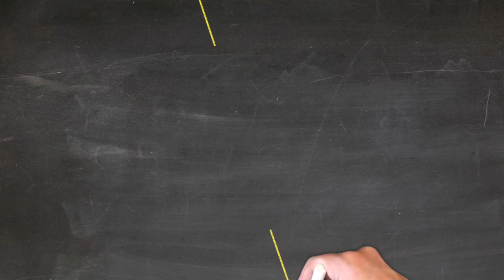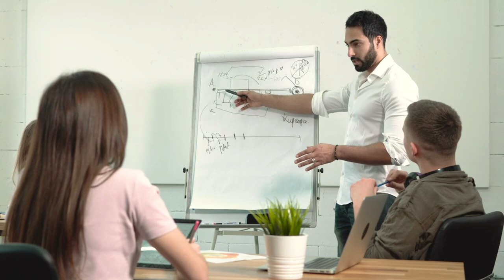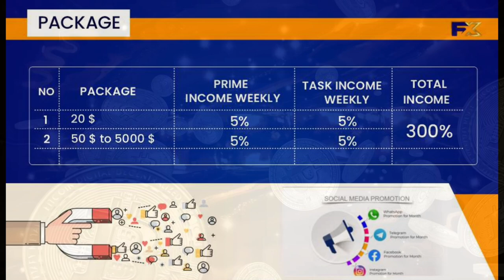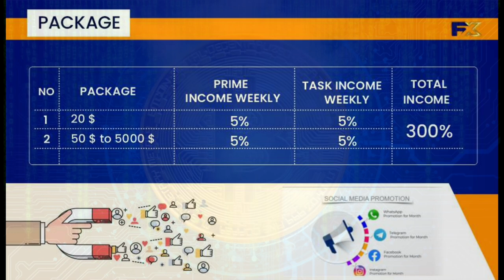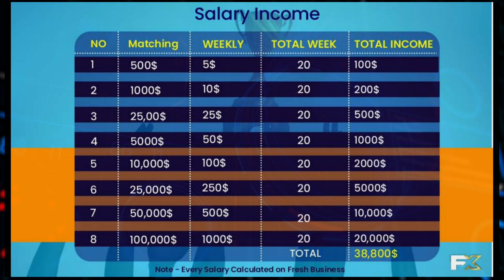🟢FutureX Social media Platform | Earn Moeny From Home | START 20$ TO 5000$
New Mlm Plan 2023 | NEW LATEST MLM PLAN | TODAY LAUNCH MLM PLAN | 2023 New MLM Plan | new mlm plan launch today | new mlm business plan | today launch mlm company 𝐓𝐡𝐢𝐬 𝐕𝐢𝐝𝐞𝐨 𝐈𝐧𝐜𝐥𝐮𝐝𝐞 𝐏𝐚𝐢𝐝 𝐏𝐫𝐨𝐦𝐨𝐭𝐢𝐨𝐧.  𝐌𝐋𝐌 & 𝐂𝐫𝐲𝐩𝐭𝐨 𝐜𝐮𝐫𝐫𝐞𝐧𝐜𝐲 𝐢𝐯𝐞𝐬𝐭𝐦𝐞𝐧𝐭𝐬 𝐚𝐫𝐞 𝐬𝐮𝐛𝐣𝐞𝐜𝐭 𝐭𝐨 𝐦𝐚𝐫𝐤𝐞𝐭 𝐫𝐢𝐬𝐤𝐬, 𝐫𝐞𝐚𝐝 𝐚𝐥𝐥 𝐬𝐜𝐡𝐞𝐦𝐞 𝐫𝐞𝐥𝐚𝐭𝐞𝐝 𝐝𝐨𝐜𝐮𝐦𝐞𝐧𝐭𝐬 𝐜𝐚𝐫𝐞𝐟𝐮𝐥𝐥𝐲. 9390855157

*FIRST TIME IN MLM*
*INFLUNCER MARKETING*
*TASK INCOME + WEEKLY ROI*
*INFLUENCER MARKETING ME TASK BUSINESS PROMOT KARKE UNLIMITED ERNING KARE*
*30% BYNARY KE SATH UNLIMITED ERNING*💸💰💸💰💸💰💸💰💸💰
*FIX WEKLY SALARY KE SATH*
*+WEKLY FIX 5% INCOME* 💸💰
*ANY TIME BANK WITHDRAWAL*
*BANK TRANSFER & USDT TRANSFER AVAILABLE*

*100% SAFE & SECURE SYSTEM*

*2 LEVEL INCOME*
*WEEKLY FIX SALARY*

*START 20$ TO 5000$*💰💰

futurex plan detail
INFLUNCER MARKETING
INFLUENCER MARKETING ME TASK BUSINESS PROMOT KARKE UNLIMITED ERNING KARE 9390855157 facebook promotion
mlm futurex
futurex plan
futurex plan hindi
2022 ka new mlm plan,
new mlm companies 2022, newmlmplan mlmplan newautopoolplan autopoolplan nonworking mlmplan latestmlmplan 2023mlmplan new mlm plan launch today,